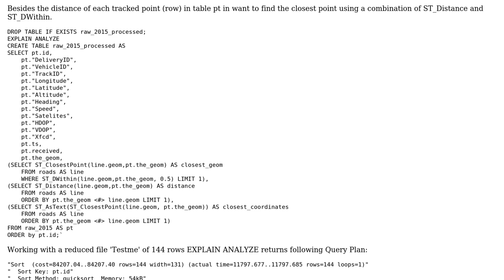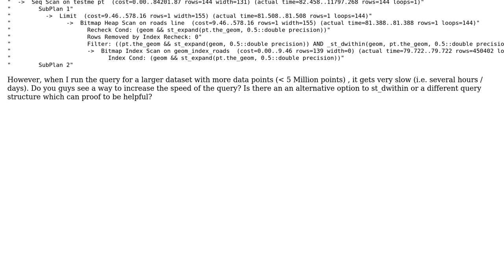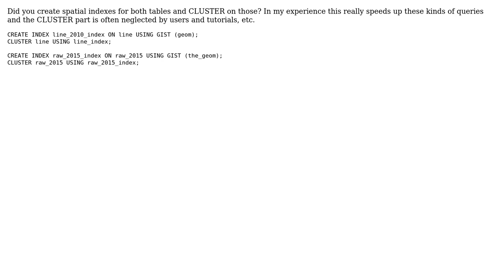GIS: Improve performance on a st_dwithin query (in PostGIS)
With thanks & praise to God, and with thanks to the many people who have made this project possible! You are responsible for your own actions.